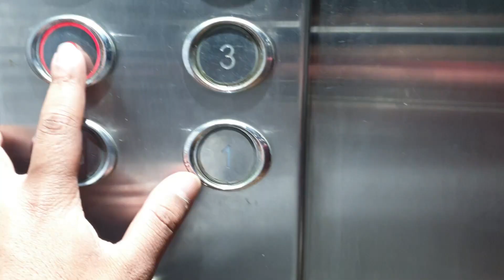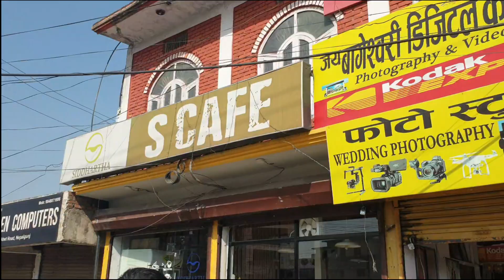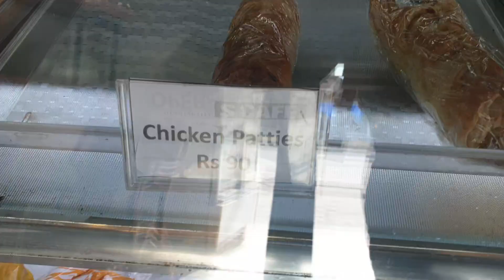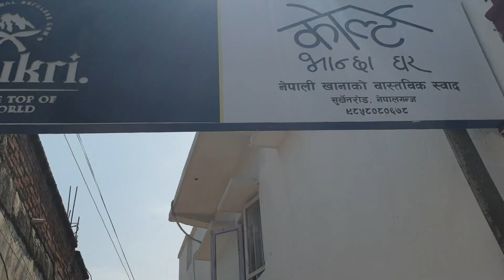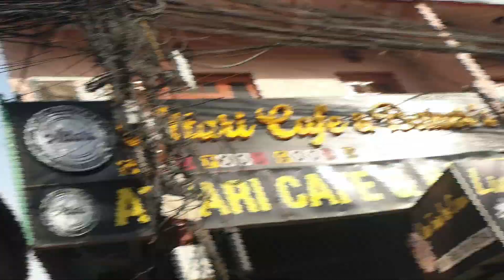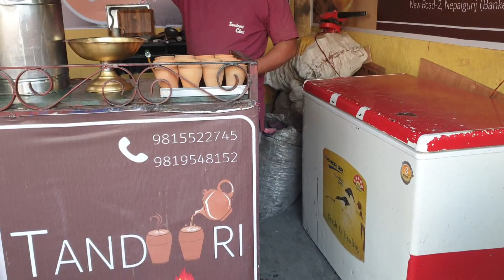Tandoori Chiya | Nepalgunj | Saral Raw | 365 Days Challenege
Hey, everyone! Welcome back, and thank you for being here. Today, I had the pleasure of trying out this amazing tandoori tea in Nepalgunj, and let me tell you, it was absolutely fantastic!